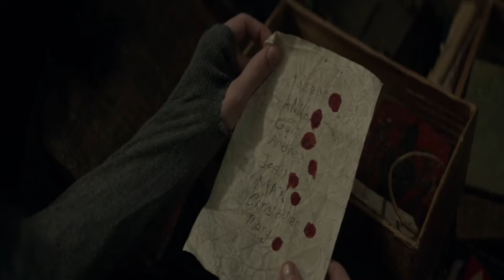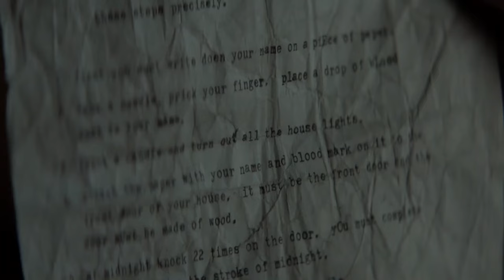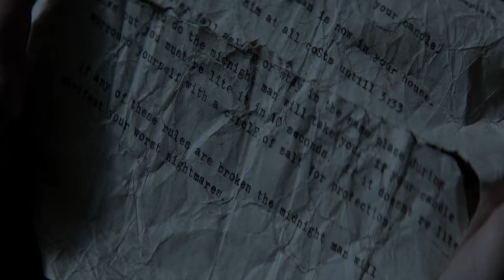بنت بتلاقي لعبة غريبة في القبو كانت سبب في ظهور الشيطان معاها والنهاية فعلا صادمة !! مخلص فيلم جديد